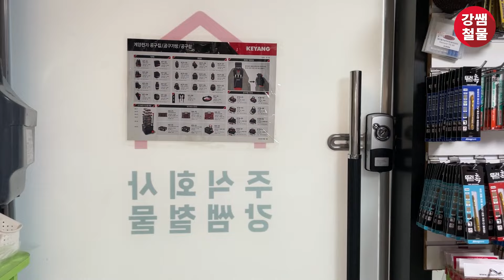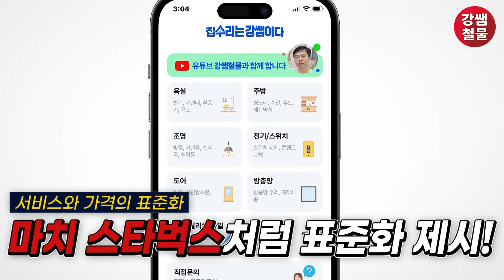[강쌤철물] 대형 상가 유리문에 설치된 플로우 힌지 고장인가? 문이 쾅쾅 닫혀요.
★[강쌤철물] 상가문이 고장났어요! 킹 K8500 플로워힌지 교체과정 대공개!

※  집수리가 필요하실땐 [집수리는 강쌤이다] 앱으로 신청하세요.